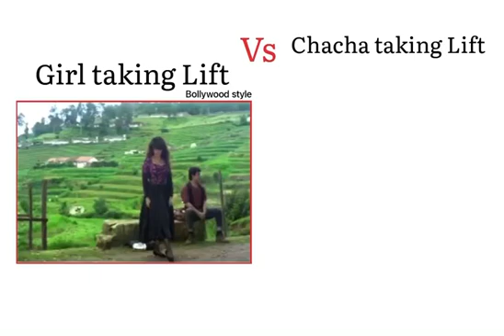Girl vs Chacha talking left !!